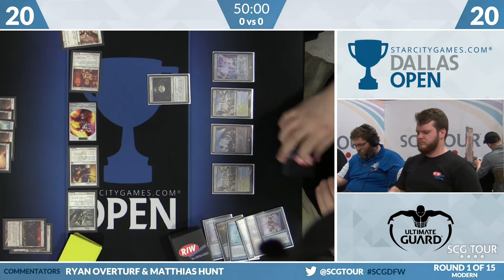SCGDFW: Round 1 - John Dubberley vs Nicholas Byrd | Modern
From SCG Dallas on March 11th, 2017